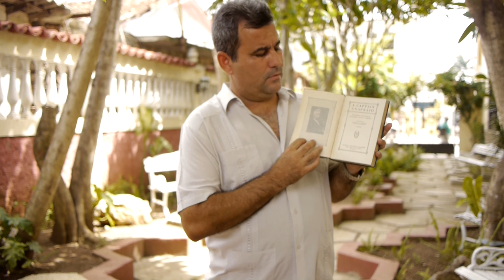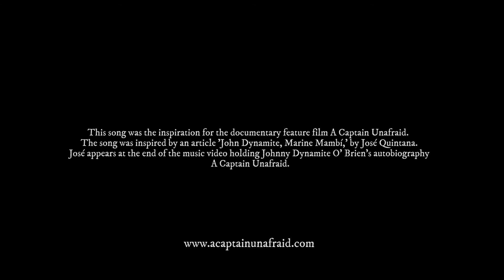Charlie O' Brien - Marine Mambí (Johnny Dynamite) [Official Video]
This is the first music video from Hy Brasil, Songs of the Irish in Latin America. Its a newly recorded version of "Marine, Mambí Johnny Dynamite" (the song that spawned the feature documentary film "A Captain Unafraid"). María Inés Rojas is playing double bass. Martín Domínguez Prieto, the Bodhrán. Norrina Fleming is singing backing vocals, and I'm on guitars and vocals. The video contains footage and outtakes from the film "A Captain Unafraid."

Aquí tenéis el primer video de música de Hy Brasil, Songs of The Irish in Latin America. Es un nuevo versión de "Marine Mambí, Johnny Dynamite." María Inés Rojas está tocando el contrabajo, Martín Domínguez Prieto el Bodhrán, Norrina Fleming el coro y yo estoy contribuyendo el resto-guitarras y voz. Fue grabado en Little Canyon Studios en Valencia, España.

beir bua
Charlie O' Brien

Sigue "Trouble or Fortune" en el enlace siguiente